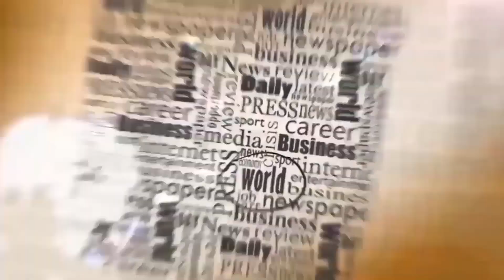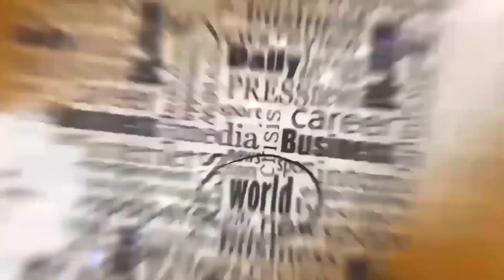الفيضانات تستنفر الحكومة لاعتماد ضريبة التضامن ضد الكوارث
قررت الحكومة برمجة المصادقة على مشروع مرسوم بإحداث رسم شبه ضريبي يسمى رسم التضامن ضد الوقائع الكارثية خلال المجلس الحكومي المقبل وذلك وسط استمرار الفيضانات التي اودت بحياة عدد من المواطنين